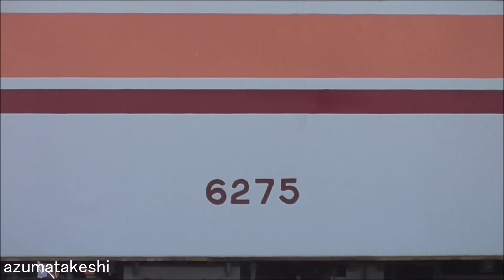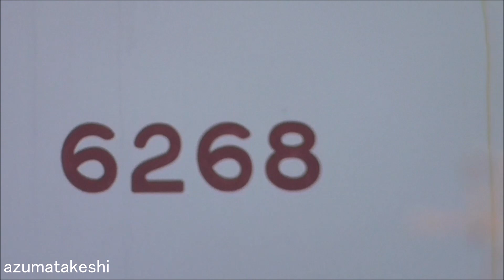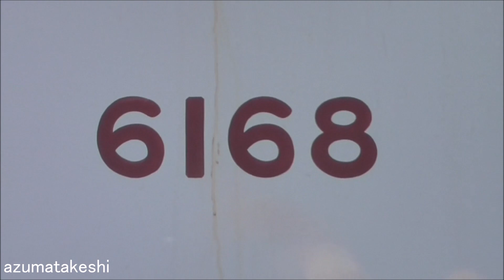【全車解体開始！東武6050系 6168F+6175F+6170F 6両全車解体開始 渡瀬北(北館林)】6170F 先行して解体、外枠のみの状態。6175F、6168Fも座席外し、内装部品撤去開始！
2022年02月26日

2022年02月22日に廃車回送された、東武6050系 6168F(2022年08月検切れ)+6175F(新造車 2022年11月検切れ)+6170F(2022年05月検切れ)。
6175Fは、2022年01月09日～故障で運用離脱したまま、新造車として初めての廃車となりました。

今回の廃車回送は、検切れ順は関係なく、休車中の会津鉄道6050系 61201F(2021年07月検切れ)、新造車6174F(2021年11月検切れ)、現役の6151Fなどの検切れ順を飛ばして廃車となりました。

本日、渡瀬北(北館林)へ行ったところ、6170Fは、解体線で、ほぼ外枠のみの状態まで解体されました。
廃車から4日で、ここまで解体するのは、ペースが早いと思います。
残る、6175F、6168Fも、座席が外され、内装部品の撤去を開始していました。

6050系は、6000からの「更新車」(6151F～6172F)と、1から製造した「新造車」（6173F以降、野岩鉄道車、会津鉄道車）に区分されますが、更新車と新造車では、台車の違いがあります。

◆6050系台車の違い
①更新車　モハ FS357　ミンデン台車（モハ6170）
②更新車　クハ FS057　ミンデン台車（クハ6270）
③新造車　モハ FS529　ＳＵミンデン台車（モハ6175）
④新造車　クハ FS029　ＳＵミンデン台車（クハ6275）

◆運用離脱編成
　森林公園 11004F(故障離脱 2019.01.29～) ドア故障 運用離脱　2021年06月検切れ
　南栗橋　　8111F(休車札取付 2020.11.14～) 2020年08月検切れ
　森林公園　9101F(運用離脱 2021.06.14～）離脱理由不明　2024年09月検切れ
　新栃木　　6174F(運用離脱 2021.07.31～) 東武鉄道6050系(新造車)2021年11月検切れ
　新栃木　 61201F(運用離脱 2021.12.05～) 会津鉄道6050系(新造車)2021年07月検切れ
　新栃木　 21411F(休車札取付 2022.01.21～) 21438F運用開始 距離調整？ 3月12日復帰？

東武6050系 4両運用は、快速、区間快速運用終了後、南栗橋以北で8運用ありました。
下記の通り、置き換えが進み、本日時点で6050系4両運用は、残り2運用となりました。

◆東武6050系 4両 運用履歴
　①2017年04月20日　快速、区間快速運用終了 (6両運用終了)
　②2017年04月21日　急行、区間急行運用開始（南栗橋以北 8運用）
　③2020年11月09日　20400系で1運用置き換え（南栗橋以北 7運用）20400系 新栃木以北運用開始
　④2021年07月01日　20400系で2運用置き換え（南栗橋以北 5運用）20400系 区間急行誕生
　⑤2021年11月16日　20400系で1運用置き換え（南栗橋以北 4運用）20400系 急行誕生
　⑥2021年12月07日　20400系で1運用置き換え（南栗橋以北 2運用）6050系　急行消滅、南栗橋 夜間停泊運用20400系化

◆6050系4両運用 残り2運用（2021年12月07日～）

①運用
　150 南栗橋 7:53 ← 6:00 新藤原 区間急行
　101 南栗橋 8:24 → 10:36 新藤原
　316 下今市 12:01 ← 11:25 新藤原
　313 下今市 12:31 → 13:04 新藤原
　322 下今市 14:08 ← 13:22 新藤原
　713 下今市 14:20 → 14:28 東武日光
　56 南栗橋 17:08 ← 15:32 東武日光 区間急行
　回送 南栗橋 17:20 → 18:17 新栃木
　935 新栃木 18:31 → 19:33 東武日光
　506 南栗橋 21:29 ← 19:49 東武日光
　505 南栗橋 21:50 → 23:04 新鹿沼
　回送 新栃木 23:30 ← 23:15 新鹿沼

②運用
　回送 新栃木 4:45 → 5:00 新鹿沼
　902 栃木 5:35 ← 5:10 新鹿沼
　903 栃木 5:45 → 6:44 東武日光
　910 新栃木 7:59 ← 7:03 東武日光
　　【ここで車交の可能性あり】
　937 新栃木 18:56 → 19:57 東武日光
　728 下今市 21:34 ← 21:25 東武日光
　333 下今市 21:46 → 22:17 新藤原

◆20400系 運用数計算（現在21編成完成）
　①南栗橋⇔東武宇都宮直通・・・11運用
　②南栗橋⇔東武日光・新藤原・・ 6運用
　③予備車・・・・・・・・・・・ 4編成 (必要予備車 3編成)

◆20400系(4両) 置き換え結果、予測
　①21411F 8190F(宇)
　②21421F 8189F(宇)
　③21412F 81116F(宇)
　④21422F 81108F(宇)
　⑤21413F 81115F(宇)
　⑥21423F 81118F(宇)
　⑦21431F 81106F(宇)
　⑧21441F 81105F(宇)
　⑨21432F 10000系(日)→11654F(6両)野田線
　⑩21442F 10000系(日)→11651F(6両)野田線
　⑪21433F 10000系(日)→11654F、11651F残り
　⑫21443F 10000系(日)→11201F、11202Fワンマン転属
　⑬21434F 10000系(日)→11203Fワンマン転属
　⑭21444F 10000系(日)
　⑮21435F 6050系×2（6160F、6164F廃車）
　⑯21445F 6050系×2（6154F、6153F廃車）
　⑰21436F 6050系×2（6156F、6167F廃車）
　⑱21446F 6050系×2（6155F、6159F廃車）
　⑲21437F 6050系×2（6169F、6168F廃車）
　⑳21447F 6050系×2（6170F、6175F廃車）
　21 21438F 6050系×2
　22 21448F 6050系×2

◆東武6050系 検切れ順(残り13編成)
　編成　 検切れ　　 製造　 霜パン
　61201F 2021年07月 新造車 あり（会津車）（2021年12月～休車）2020年02月～2020年07月 休車
　6174F　2021年11月 新造車 あり（2021年08月～休車）
　6151F　2022年06月 更新車 なし
　6172F　2022年09月 更新車 なし
　61101F 2023年01月 新造車 あり（野岩車）
　6176F  2023年03月 新造車 あり
　6157F　2023年05月 更新車 なし
　6152F　2023年08月 更新車 なし
　6173F  2023年09月 新造車 あり
　6162F　2023年11月 更新車 なし（リバイバルカラー）
　6179F  2024年01月 新造車 あり（リバイバルカラー）
　61103F 2024年02月 新造車 あり（野岩車）
　61102F 2025年11月 新造車 あり（野岩車）

◆6050系 廃車履歴
　6158F　2017年05月 更新車 なし
　6161F　2017年06月 更新車 なし
　6166F　2017年06月 更新車 なし
　6171F　2017年06月 更新車 なし
　6165F　2017年10月 更新車 なし（南栗橋構内 訓練車）
　6163F　2019年08月 更新車 なし
　6154F　2021年05月 更新車 あり
　6160F　2021年05月 更新車 なし
　6164F　2021年05月 更新車 なし
　6153F　2021年10月 更新車 あり
　6156F　2021年10月 更新車 あり
　6167F　2021年10月 更新車 なし
　6155F　2021年12月 更新車 あり
　6159F　2021年12月 更新車 なし
　6169F　2021年12月 更新車 なし
　6168F　2022年02月 更新車 なし
　6170F　2022年02月 更新車 なし
　6175F　2022年02月 新造車 あり

◆スカイツリートレイン化 新造車
　634-11－634-12（元6177F）
　634-21－634-22（元6178F）

　※私の動画内では、634型を除き、全て「系」または「系列」で表現しています。

◆関連動画
　①2021年05月17日 東武6050系 更新車 6154F+6160F+6164F 6両 検切れ順で廃車回送！
　②2021年07月01日 東武20000系列 優等列車運用開始！初列車 区間急行 南栗橋行き、東武日光行き
　③2021年10月03日 東武6050系 6167F+6153F+6156F 新栃木で3編成6両で連結！廃車回送準備か？
　④2021年10月03日 東武6050系 団体臨時 リバイバルカラー4両編成 会津鉄道・東武鬼怒川線・東武宇都宮線で撮影！
　⑤2021年10月05日 東武6050系 更新車 6167F+6153F+6156F 6両 検切れ順で廃車回送！
　⑦2021年11月13日 栗橋駅 6050系1運用減、20400系1運用拡大のお知らせ掲示！
　⑧2021年11月16日 本日誕生！東武20400系「急行 東武日光」行き 運用開始！東武6050系 4両運用→東武20400系 8運用中 4運用置き換え
　⑨2021年12月07日 東武6050系 更新車 6159F+6155F+6169F 6両 検切れ順で廃車回送！
　⑩東武6050系 新造車初の廃車か？東武6050系 6168F+6175F+6170F 新栃木で 3編成6両で連結！